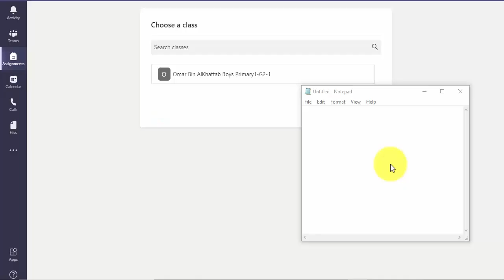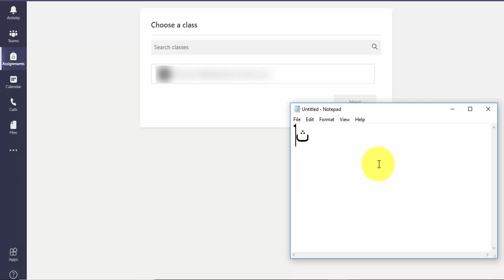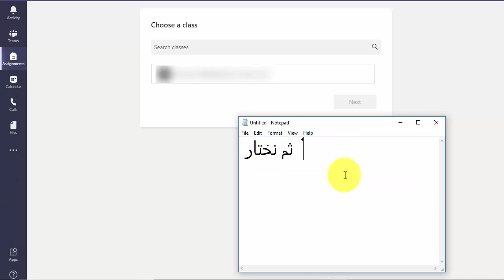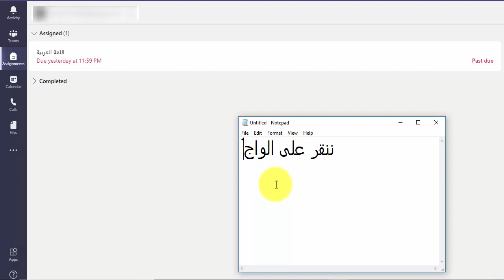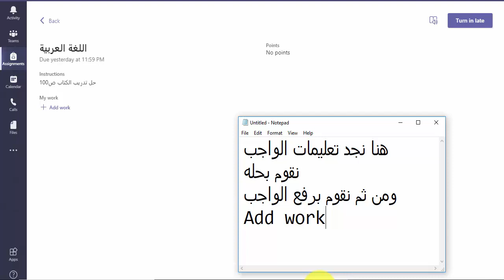كيف يحل الطالب الواجب في مايكروسوفت تيمز Microsoft Teams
تصحيح : في نهاية الفيديو .. الضغط على turn in
شرح مبسط لكيفية حل الطالب الواجب في مايكروسوفت تيمز Microsoft Teams
من المواقع المهمة في التعلم عن بعد